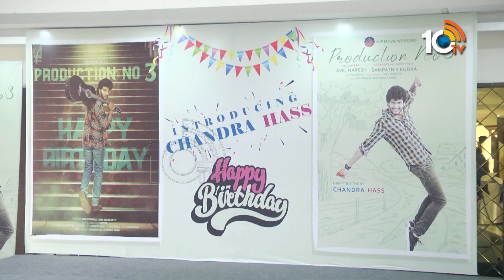Prabhakar's Son Chandrahass Birthday Celebrations | Production No 3 New Movie Launch | 10TV ET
10tv News Channel Owned by Spoorthi Communications Private Limited. 10Tv is one of the leading News channels which the delivers National and International And Regional News Streaming 24/7.10Tv has its wings spread all over the world to deliver the trustful news.Channel Dedicated to General News, LiveReports, Breaking News, Sports News, Weather News, Entertainments, Business Updates, Big Debates, Exclusive Interviews etc.